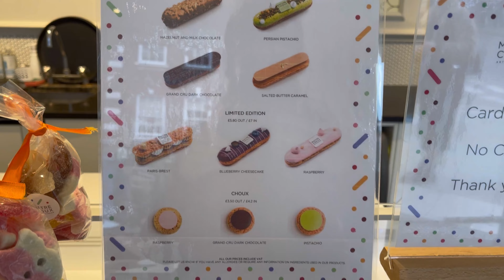CONFEITARIA ESPECIALIZADA EM ECLAIRS - MAITRE CHOUX LONDRES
Oie! No vídeo de hoje trouxe um pouquinho do menu do Maitre Choux, e experimentei pela primeira vez essa especialidade francesa! (De Chef Patissier francês mesmo!)